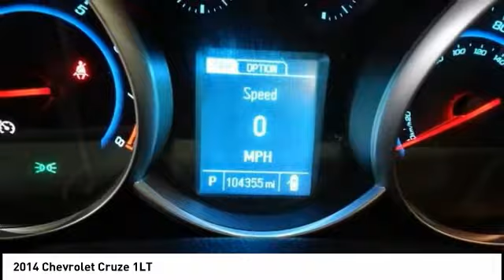2014 Chevrolet Cruze Cedar Falls IA UV16527A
2014 Chevrolet Cruze 1LT

* LOCAL TRADE *, * LOW MONTHLY PAYMENTS *, * ALLOY WHEELS *, * POWER WINDOWS *, * POWER DOOR LOCKS *, * CRUISE CONTROL *, * GREAT GAS MILEAGE *.brbrbrAwards:br  * 2014 KBB.com 10 Best Sedans Under $25,000   * 2014 KBB.com Brand Image AwardsbrReviews:br  * Handsome interior design; two satisfying high-efficiency engine choices; useful electronics interface; secure handling; big trunk. Source: Edmundsbr  * The 2014 Cruze gives you great fuel economy and a reasonable price, with a very stylish look to go with it. It has a strong stance and angled lines, with a split front grille, and headlights that wrap around from the front and end in a point above the fenders. On the inside the cabin is modern, roomy and comfortable. It doesn't feel like the compacts you might be used to and is refreshingly fun to drive. There are 6 different trims available for the 2014 Cruze, including the: LS, 1LT, eco, 2LT, LTZ, and the Diesel. Standard for all are features such as Air Conditioning, Power Windows and Door Locks, Power Steering and Touch Controls on the Steering Wheel. The Base Model LS comes with a 1.8-liter, 4-Cylinder engine that gets an EPA estimated 25MPG City and 36MPG hwy with the standard 6-speed manual, or 22MPG City and 35MPG Highway when you opt for the available automatic. All models higher than the LS, but below the Diesel come with a peppy 1.4-Liter, 4-Cylinder Turbocharged Engine. The 1LT and 2LT give you your choice of a 6-speed manual with overdrive or an automatic. The Eco comes standard with a special 6-speed manual with triple overdrive, or an optional automatic. The LTZ however only comes with an Automatic transmission. Fuel economy varies for these four trims based on which transmission you opt for, but the best performer hands down is the Eco with the Manual Transmission that gets an EPA estimated 28MPG City and 42MPG highway. The top of the line model is the Diesel. It has a 2.0-liter, 4-Cylinder engine that has 148 Horsepower, and gets an EPA estimated 27MPG in the City and an amazing 46MPG on the Highway. All that without the stinky fumes you might be used to from diesels of the past. Standard safety features on all models include Anti-lock brakes, Stabilitrak, Traction Control, and 10 Airbags. Upgrade to the LTZ trim and you get the added visibility of a Rear View Camera. Come drive the 2014 Chevrolet Cruze Today! Source: The Manufacturer SummarybrServing the Cedar Valley Area for 3 Generations as one of MIDWEST'S LARGEST DEALER GROUPS including Cedar Falls, Cedar Rapids, Dubuque, Iowa City, Des Moines, West Des Moines, Davenport, Clinton, Urbandale, Grimes, Marion, Marshalltown, Mason City, Fort Dodge, Ankeny, Waterloo, Ames, Burlington, Quad Cities, Waukee, Johnston & Muscatine.